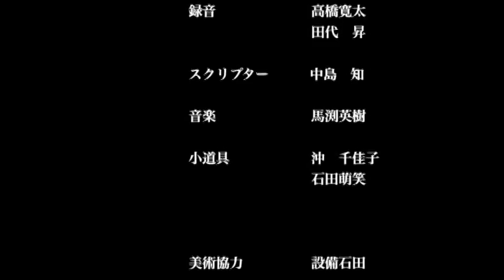「約束の守り人」2013益田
しまね映画塾2013in益田作品。